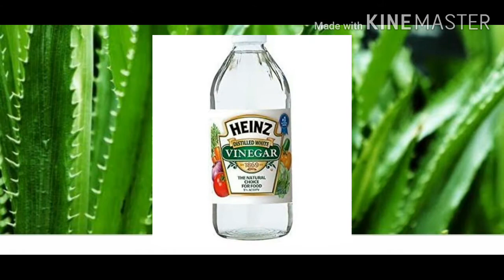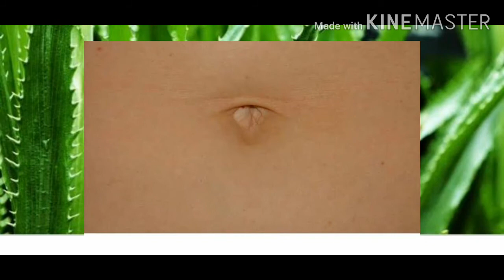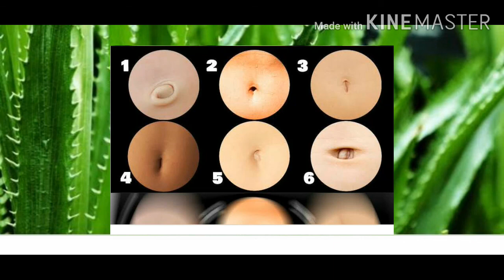Human navel/ umbilicus cleaning || tips for പൊക്കിൾ ചുഴി care ||Linzanuz Sphere 2020|| in malayalam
For umbilicus cleaning :
 ** ice cubes
** coconut oil
** white vinegar
** alovera
** salt water